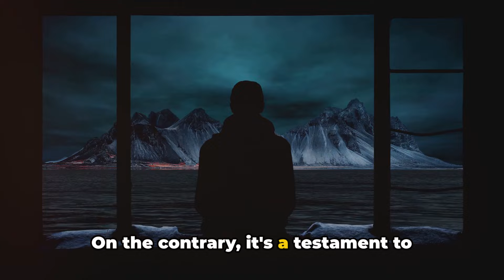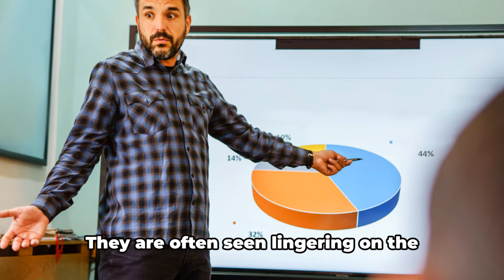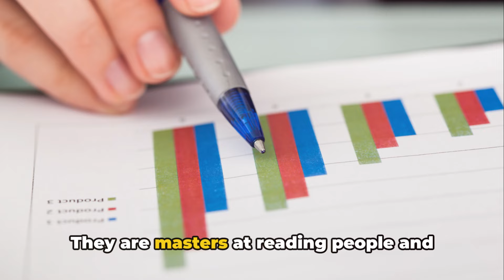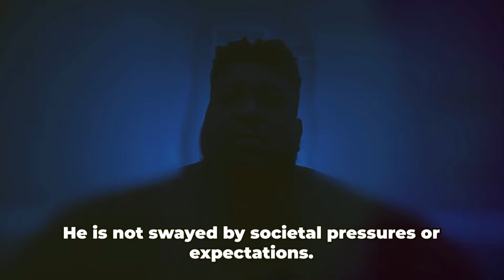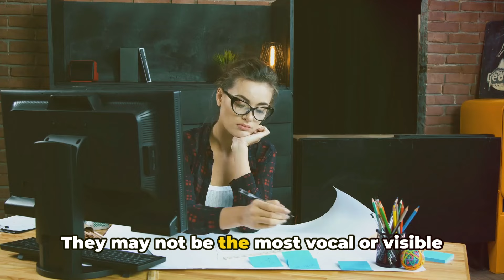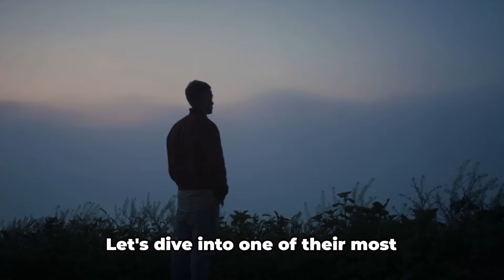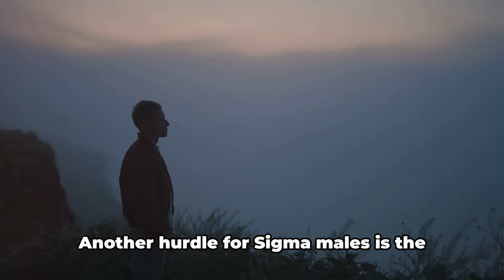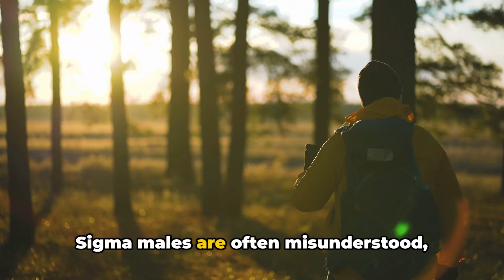Why Are Sigma Males So Private (The Solitary Enigma)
Now, picture this: You're at a social gathering, and amidst the crowd of chatter, there's a Sigma male quietly sipping his drink, observing. But why the secrecy? What drives this need for privacy?

Well, my friends, it all boils down to one word: autonomy. Sigma males value their independence above all else. They thrive on freedom—the freedom to roam, to think, and to create without the shackles of societal expectations.

So who are these Sigma males, you ask?

Well, imagine a lone wolf, a self-sufficient individual who navigates life on his own terms. That's a Sigma male for you. They are the introverted counterparts of the Alpha males, equally competent but far less interested in social dominance. They don't seek the spotlight. Instead, they value their privacy, cherishing the quiet corners away from the social hustle and bustle.

Sigma males are not anti-social, as some might believe.

Rather, they are selectively social. They choose when to engage, who to engage with, and how deeply they want to engage. They are masters of their own destiny, carving out their path with quiet determination and an unwavering sense of self.

So how do Sigma males differ from Alphas and Betas?

Well, Alpha males are the leaders, the ones at the top of the social hierarchy, radiating charisma and confidence. Beta males, on the other hand, are the followers, accommodating and cooperative, often playing supportive roles. Sigma males, however, operate outside this dynamic. They are the wild cards, the unpredictable ones, neither leaders nor followers, but simply their own men.

Intriguing, isn't it?

These solitary individuals, navigating life's complexities with a calm, detached demeanor. Their private nature is not a sign of weakness or insecurity. On the contrary, it's a testament to their strength, their independence, and their unique approach to life. Their privacy is their fortress, their sanctuary, and they guard it fiercely.

So, are you intrigued to delve deeper into the mysterious world of Sigma males?

As we continue this journey, we'll explore more about their lifestyle, their relationships, their strengths, and the challenges they face. Buckle up, as we unravel the enigma that is the Sigma male.

Timecodes:

00:00:00 Intro
00:02:21 The Sigma Male Defined
00:04:32 The Private Nature of Sigma Males
00:06:42 The Sigma Male Lifestyle
00:08:51 Sigma Males and Relationships
00:10:56 The Strengths of Sigma Males
00:13:15 The Challenges of Being a Sigma Male
00:15:30 Embracing Sigma Masculinity